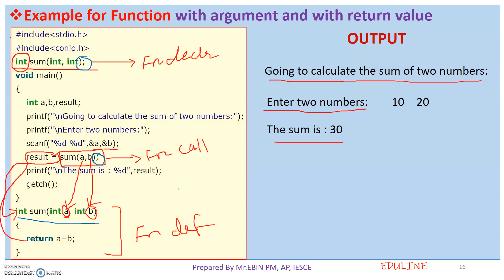MODULE 3 - TOPIC 7 - CONTINUATION OF TOPIC 6